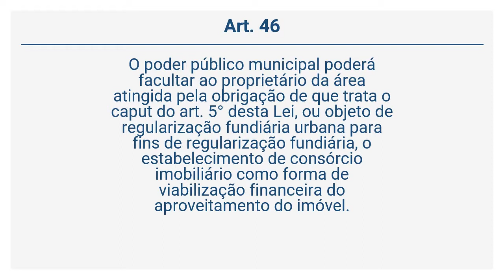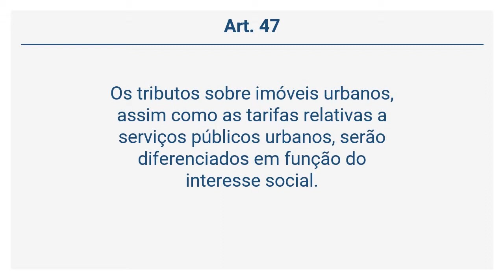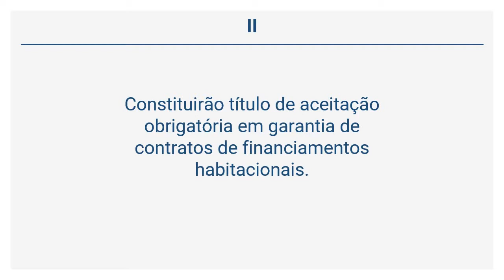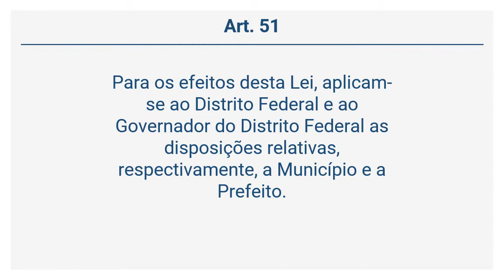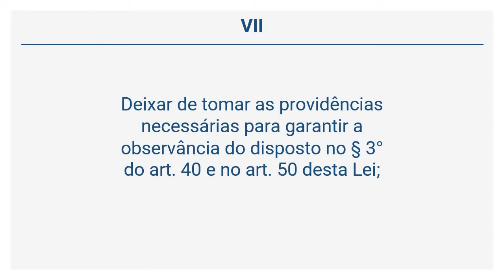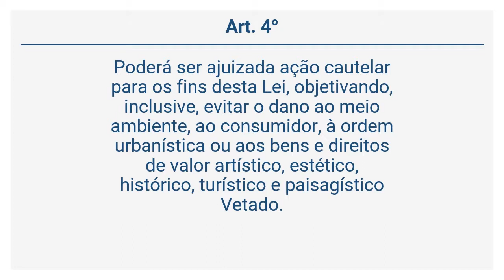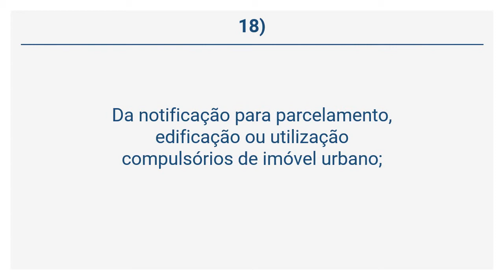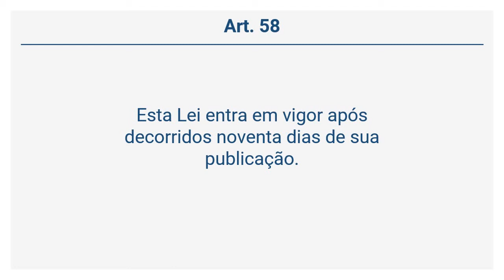Lei 10.257/01 - DISPOSIÇÕES GERAIS (Art. 46 a 58)